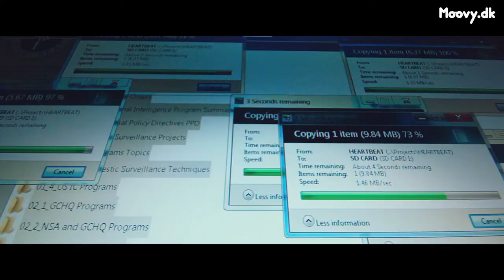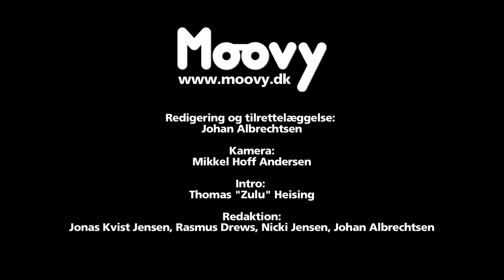Overvågning og Oliver Stone: "Snowden"-galla (Moovy TV #23)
Moovy TV var til gallapremiere på Oliver Stones "Snowden" og talte med bl.a. instruktøren Thomas Vinterberg og skuespilleren Sonja Richter om Stone, overvågning og kønsdele(!).

Filmen beretter om whistebloweren Edward Snowden (spillet af Joseph Gordon-Levitt), som i 2013 lækkede fortrolige oplysninger om et hemmeligt, globalt overvågningsprogram.

Vi mødte også skuespilleren Jakob Ulrik Lohmann ("Flaskepost fra P"), lyddesigneren Peter Albrechtsen ("Idealisten") og politikeren Ritt Bjerregaard, der også blev spurgt ind til deres gamle ugerninger, som forhåbentlig ikke blev fanget af overvågningskameraer...

Husk i øvrigt, at du i morgen kan se Moovy TV's dybdeborende videointerview med Oliver Stone!